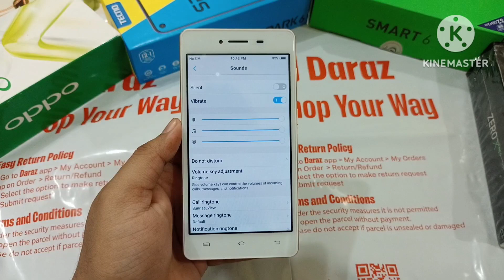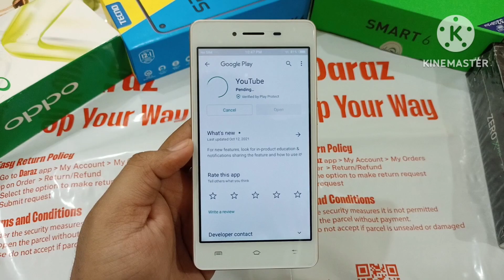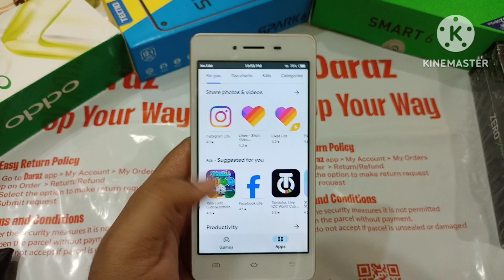VIVO Y51 REVIEW 2GB 16GB PTA APPROVED UNDER 8???